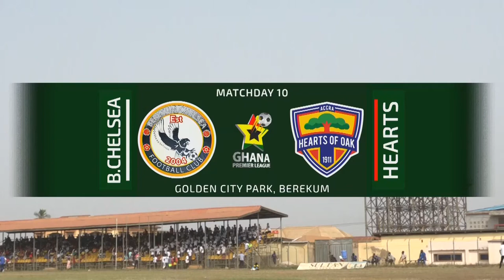BEREKUM CHELSEA 0 0 HEARTS HIGHLIGHTS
Accra Hearts of Oak secured a vital away point on Saturday to give their Ghana Premier League title boost much impetus.

The Phobians traveled to the Berekum Golden City Park to face Chelsea.

Prior to the game, both sides needed maximum points to satisfy their respective agenda.

The home side needed a win to climb out of the patchy run that had seen them nearer the drop zone.

Hearts on the other hand needed the win to boost their title pursuit.

Hearts coach Kosta Papic made one change to his tatting eleven with Dominic Eshun coming in to replace the suspended Abdul Manaf Umar.

Despite the creation of a few chances in the first half, no goal was scored with both teams entering their dressing rooms at the break unscathed.

The same trend repeated in the second half with the game eventually ending in a goalless stalemate.

With the result, Hearts increase their points tally to 16 and move 2nd on the league log.

Chelsea on the other hand now have 10 points and lie 15th on the table.